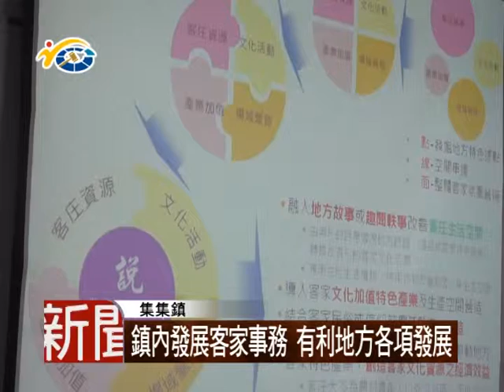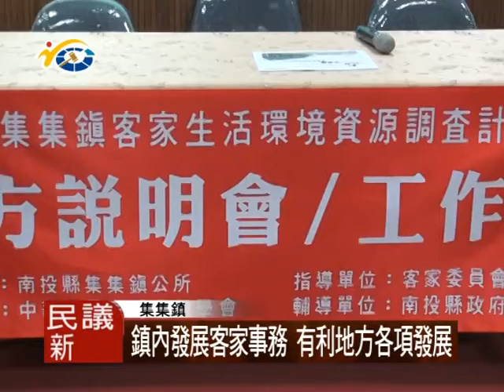1041230 民議新聞 鎮內發展客家事務 有利地方各項發展(議員 陳昭煜)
為了能讓集集鎮也投入客家文化保存發揚工作，昨日在鎮公所會議廳,首次有國內學者團隊進行工作坊地方說明會。與會人員因認同客家文化事物推動的重要性，也贊成成立客家協會，起草人由議員陳昭煜來擔任。